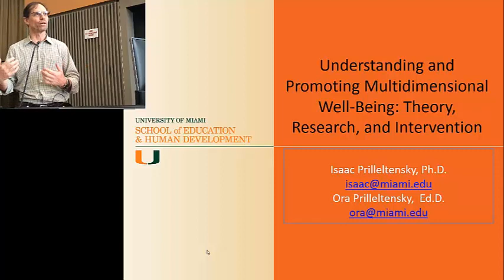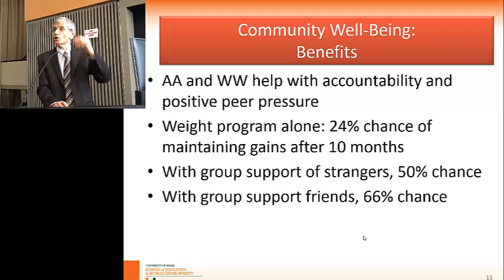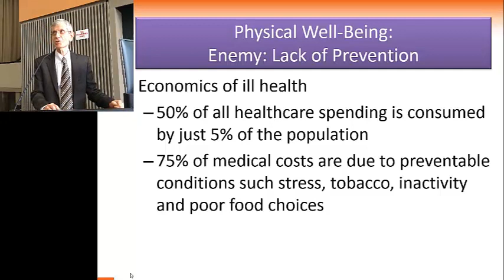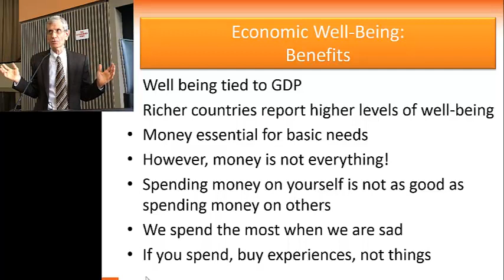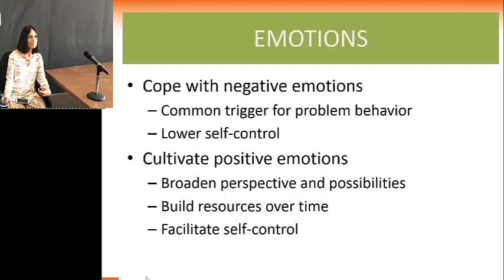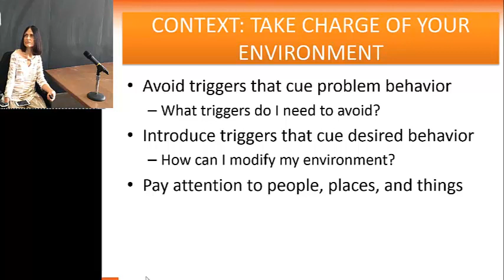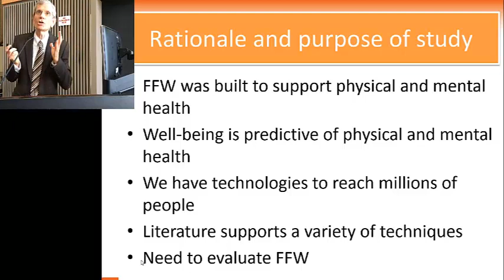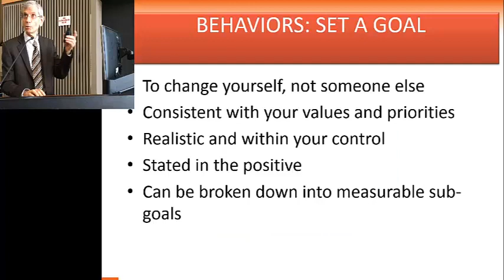Understanding and Promoting Multidimensional Well-Being: Theory, Research, and Intervention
Outline
1.   I COPPE: Multiple dimensions of well-being
2.   BET I CAN: Multiple drivers of change
3.   FUN FOR WELLNESS: RCT of online intervention